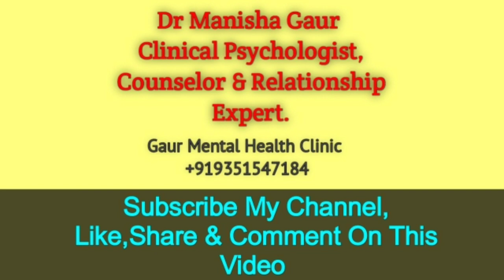Journey/सफ़रनामा of ‎@dr.shivgautam6802 पिता पुत्री के बीच संवाद Ep-1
This video is about the motivation and inspirations of life of Dr Shiv Gautam, who is a # world famous psychiatrist proffessoremeritus and
Director Gautam Institute of Behavioural Sinces and Alternative Medicines.
He has been honoured by en number of awards and recognitions world wide.
Conversation with him will be continued in Ep-2 and Ep-3 as well.
𝗗𝗿. 𝗠𝗮𝗻𝗶𝘀𝗵𝗮 𝗚𝗮𝘂𝗿.
CO-𝗗𝗶𝗿𝗲𝗰𝘁𝗼𝗿,
𝗖𝗼𝗻𝘀𝘂𝗹𝘁𝗮𝗻𝘁 𝗖𝗹𝗶𝗻𝗶𝗰𝗮𝗹 𝗽𝘀𝘆𝗰𝗵𝗼𝗹𝗼𝗴𝗶𝘀𝘁,  𝗰𝗼𝘂𝗻𝘀𝗲𝗹𝗼𝗿 & relationship expert.
𝗚𝗮𝘂𝗿 𝗠𝗲𝗻𝘁𝗮𝗹 𝗛𝗲𝗮𝗹𝘁𝗵 𝗖𝗹𝗶𝗻𝗶𝗰- 𝗗𝗲-𝗔𝗱𝗱𝗶𝗰𝘁𝗶𝗼𝗻 & 𝗛𝗲𝗮𝗿𝘁𝟮𝗛𝗲𝗮𝗿𝘁. Counseling Centre, Civil Lines, Ajmer (Apr 2012 onwards).
Clinical Psychologist, Department of psychiatry,
J.L.N. Medical College & Hospital, Ajmer (April 2013 to
March 2017)
Consultant Psychologist, Psychiatric Centre, Sawai Man
Singh Medical College & Hospital, Jaipur (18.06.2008 to 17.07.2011)
Consultant Psychologist, Counselor & Teaching.

Brief Introduction:
Dr. Manisha Gaur is working for the betterment of Mental-health of the society in
general and children in particular since one and a half decade. Her empathic focus on
problems faced by children with mental disabilities had her involved in a number of
government programmes, civil society movements and self-initiatives at a level that
can be termed herculean in certain terms. She is so dedicated to the cause of well￾being and rehabilitation of mentally-deprived children that she puts her work before
her family including her younger children. She is always available to render her social
work services whenever and wherever there is a requirement for the same. Despite
being young, she has devoted almost 2/5th of her life for the care and welfare of
children suffering from the dreaded ailments such as autism, mental retardation,
depression, schizophrenia, suicidal tendencies, dyslexia, and obsessive-compulsive
disorder. She has been actively involved in spreading awareness among general public
through seminars, workshops and camps using presentation.Her expertise in these areas has been recognised by various quarters and
is being invited with respect and pleasure by them to further the interests of those in
need. To give further impetus to the cause of mental-health, she is now launching a
volunteer group and NGO which will provide free-for-all services to the needy

Dr. Manisha is also providing specialized psychological services to the geriatric (senior
citizens) population. She is regularly invited in Government organized and other
camps for Screening and assessing children with psychological issues or special needs
from normal schools and counseling their parents for child’s better development. She
has taken up a task on spreading awareness and training teachers and B.Ed. students
for identifying Dyslexia in children. In last one year she has trained about 4000
teachers

Dr. Manisha is actively involved in manpower development and runs Training
programmes and internships in Psychology. She is also an avid researcher and has
been a part of several national and international research projects.
Dr Manisha is often invited as an expert at Patrika TV to give her opinion on various
mental and emotional health problems in the society.
She has been awarded with INTAS Award for her Paper presented in IPS national
conference. Ideal Women Achievement award 2017( award given to 50 women all
over India for providing best services in their respective areas). Tadka Women
Recognition Award- season 7 awarded the title of Health Ambassador.
She is a founder member of mental-health awareness and positive thinking group
named “ Positive Mind, Happy Us” on social media platform

For appointment and counseling session contact
City AJMER Rajasthan (302001).